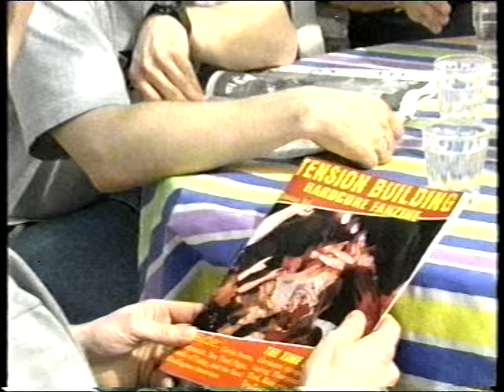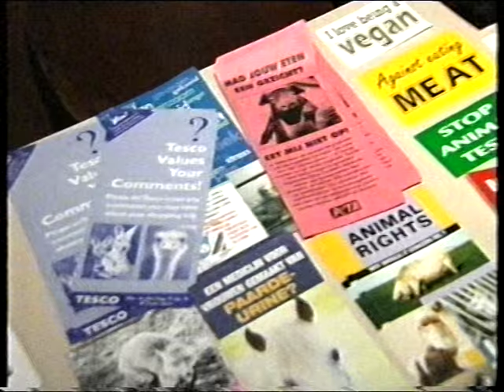Telefacts Straight Edge Documentaire (Kindred, Facedown, Arkangel)